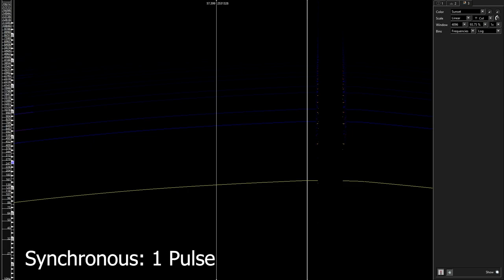Bombardier ALP-46 MITRAC GTO-VVVF Traction Motor Analysis - Inductor Simulation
Note: This is not an actual inductor recording, so some parts may are subject to be inaccurate.